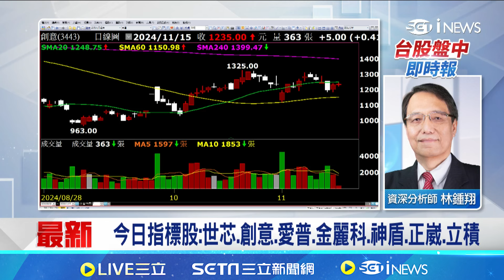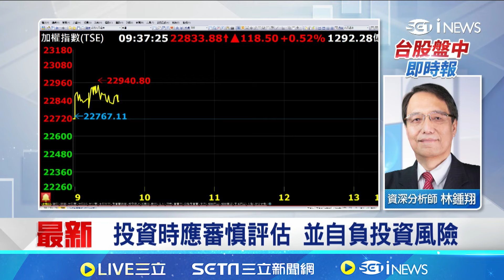台股開盤漲逾百點！鴻海最旺Q3 大賺493億元 集團股鴻準股價上攻百元｜94要賺錢